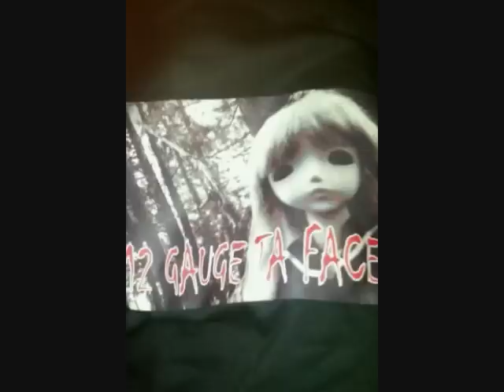12 GAUGE TA FACE BEHIND THE LIGHTS